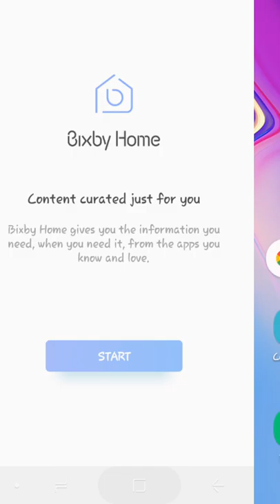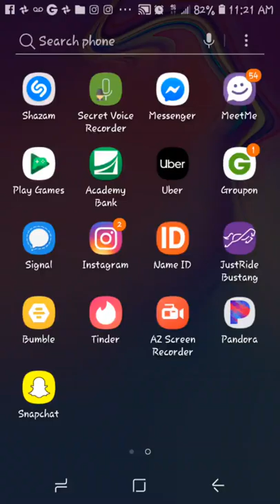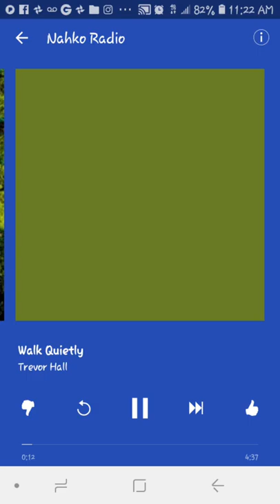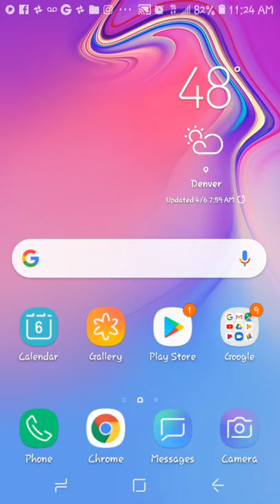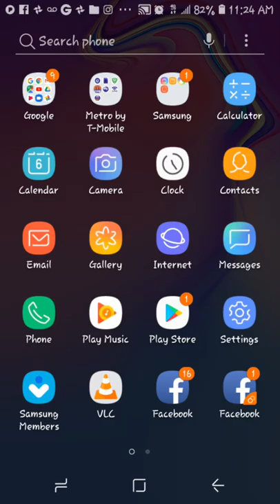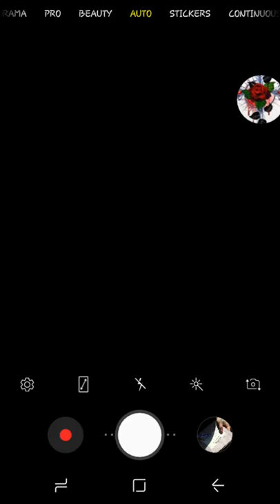Moms are important, muy importante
Yes, love your mother.